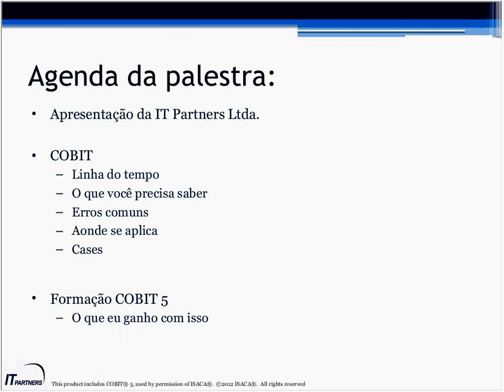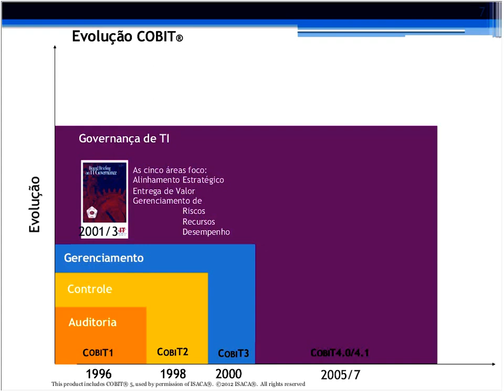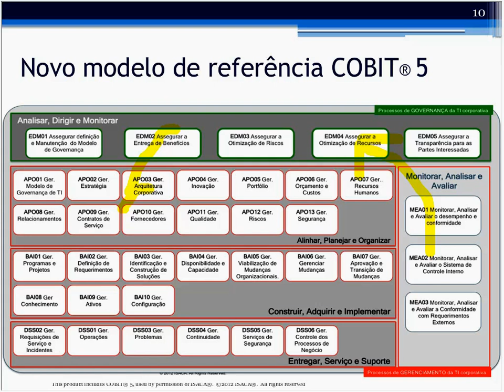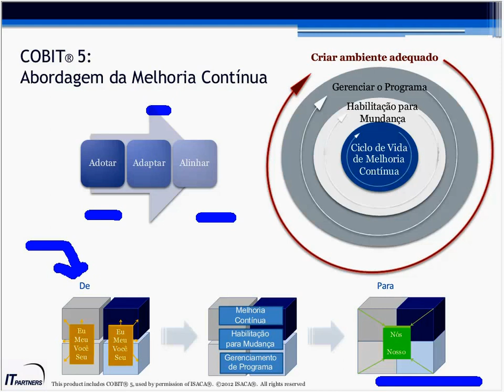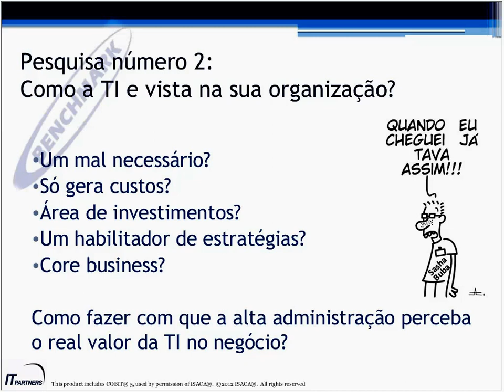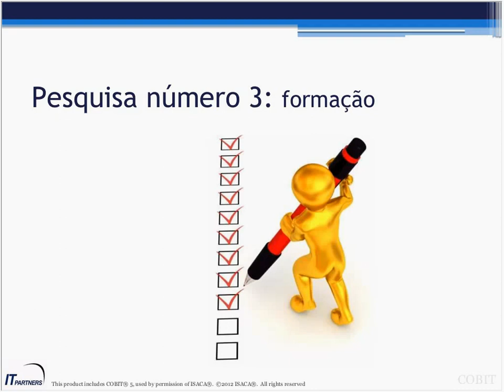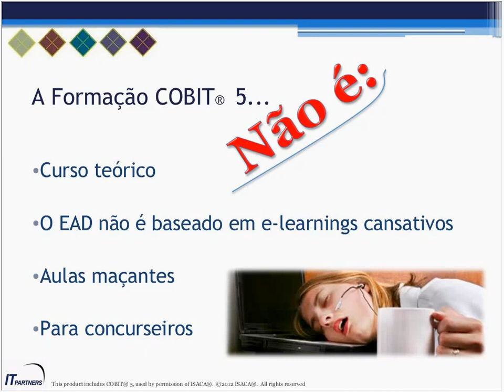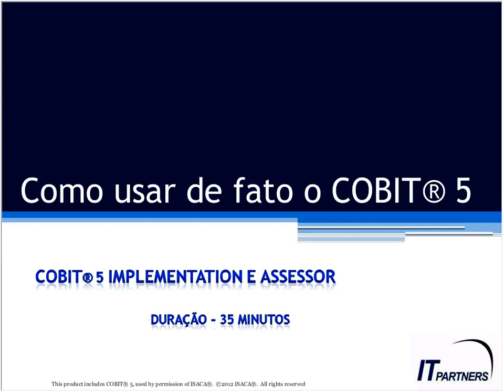Como usar de fato o COBIT5®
Webinar feito em 07 de julho de 2016, abordando que existe muito mais do que o curso de Fundamentos e que aprender a Implantar agrega no perfil profissional de quem visa trabalhar com Governança de TI